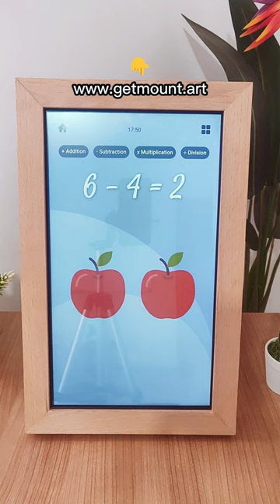Upgrade Your Home Aesthetics: Meet Mount, the Digital Frame of Your Dreams!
Mount: The Ultimate Smart Digital Frame.